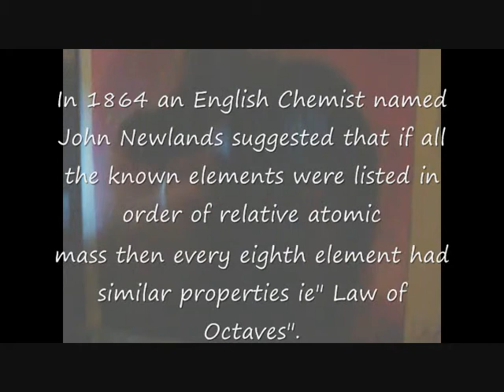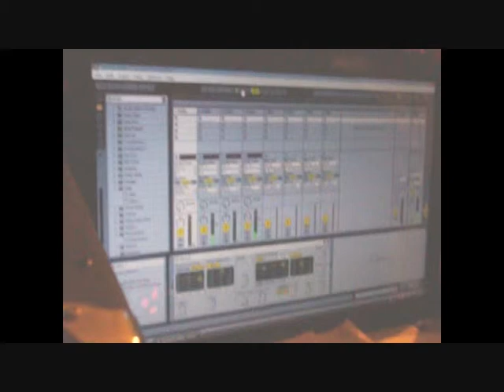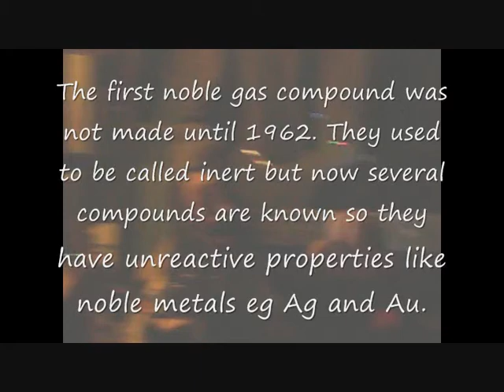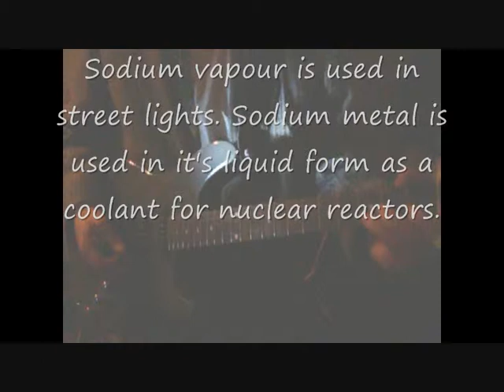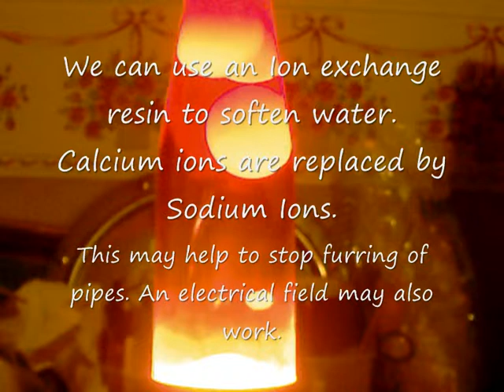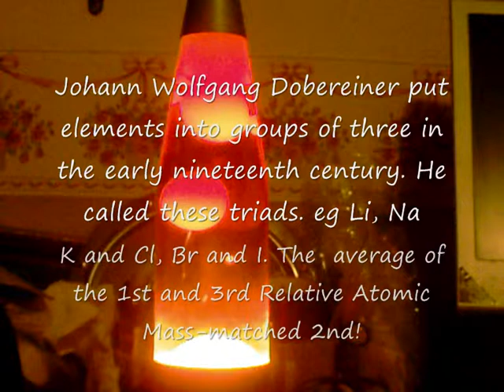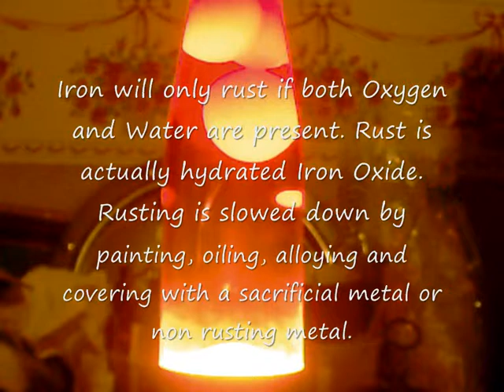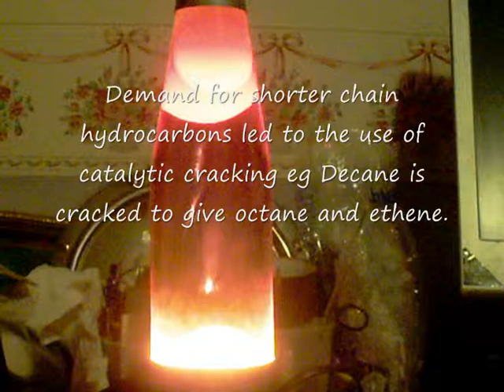The Periodic Table Instrumental. Original Song by Mike Culligan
Ashton electric guitar and Digitech guitar pedal used for live work. First of the two versions shown here is a live version with backing on my own recordings of bass and electro- acoustic guitar. Second version is recorded on Ableton Live using M Audio USB device and Digitech guitar pedal. All original song copyright Mike Culligan.  Available for download on Songstall.com/MichaelCulligan and Routenote.com.
In 2014 it will be 150 years since the English Chemist John Newlands first proposed his "Law of Octaves" he placed the known elements in order of Relative Atomic Mass and discovered a pattern of repeating properties with every eighth element. His rule broke down however when Fe was placed together with O and S. Previously a German Chemist called Johann Wolfgang Dobereiner had discovered triads of elements eg Li, Na and K and also Cl and Br and I,  and he found these to have similar properties and also discovered that the mean of the Relative Atomic Masses of the  first and third elements in the triad was very close to that of the second one. Dobereiner and Newlands's work was useful to Mendeleev and he was even able to put gaps in  his Periodic Table for missing or undiscovered elements. In 1871 he predicted the properties of an unknown element he called eka-Silicon and in 1886 the element Germanium was discovered to fill his predicted gap for it and indeed had very similar physical and chemical properties to those of  Mendeleev's predicted eka -Silicon. Mendeleev's Periodic Table had columns for Groups and each group had similar Chemical Properites. He also had periods or rows.  Such work opened up the Modern World of Chemistry and the Russian Mendeleev is truly one of the greatest Fathers of Chemistry.